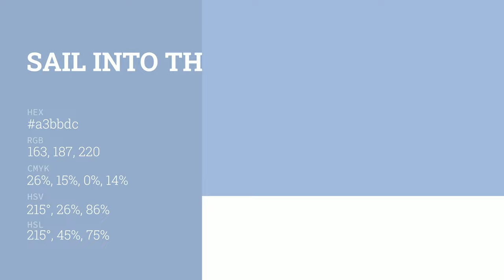Sail into the Horizon color a3bbdc hex color - Blue color - Warm color a3bbdc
What color is Sail into the Horizon ? a3bbdc hex color - Blue color - Warm color a3bbdc

Hex a3bbdc Color Code is also known as Sail into the Horizon color.

Hex a3bbdc Color code in RGB color code model is created after adding 63.92% red color, 73.33% green color and 86.27% blue color.
Hex a3bbdc Color code in CMYK color (process color) code model is generated after subtraction of 25% cyan, 15% magenta, 0% yellow and 13% black.